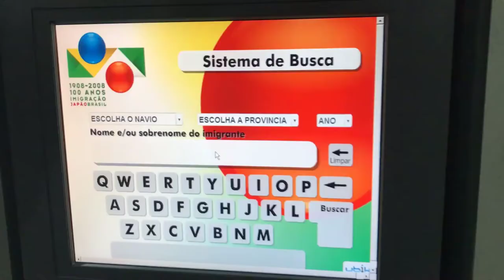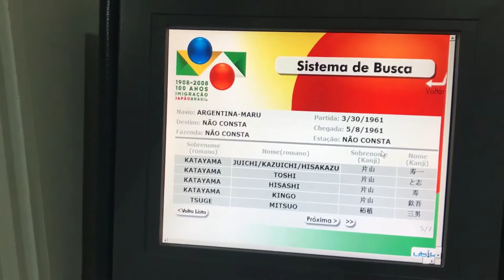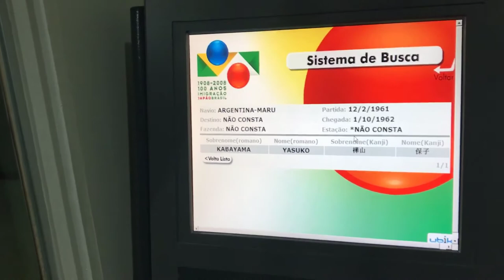Você Sabia?! I Encontrando suas origens no MHIJB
Eu fui no Museu da Imigração Japonesa e descobri um negócio muuuito maneiro para quem é descendente! Saca só...

Agradecimento: Eduardo Kobayashi
Museu Histórico da Imigração Japonesa no Brasil

Gravação: Marina Tsuge
Edição: Jony Anderson
Produção: Marina Tsuge
Integrantes/Convidado:  Marina Tsuge
Músicas: